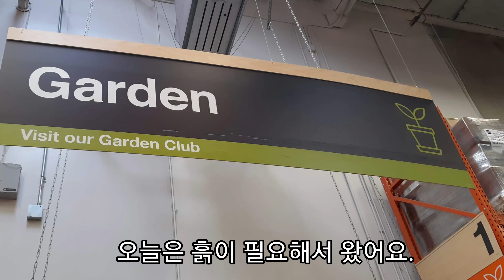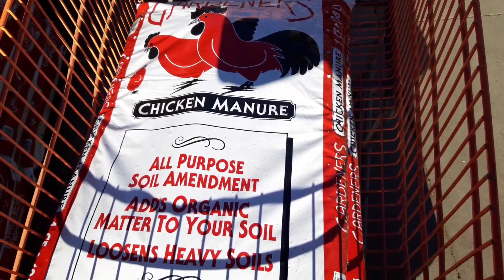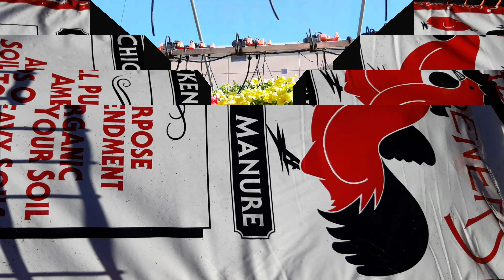Home Depot /Garden Center/예쁜 꽃구경 하세요!!!/봄꽃/예쁜 꽃바구니/흙사러 홈디포에 다녀왔어요/미국 일상 Vlog/샌프란시스코 일상/캘리포니아/힐링영상